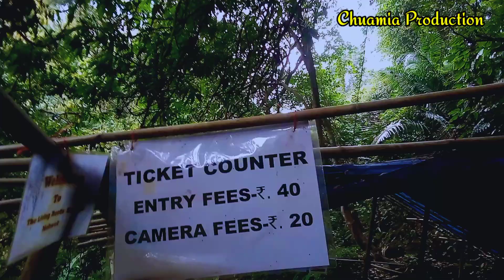Mawlynnong village (Short vloge video)